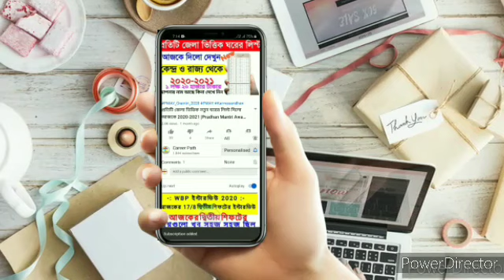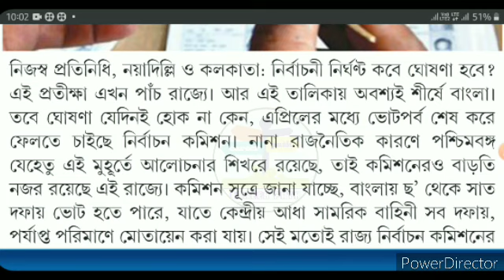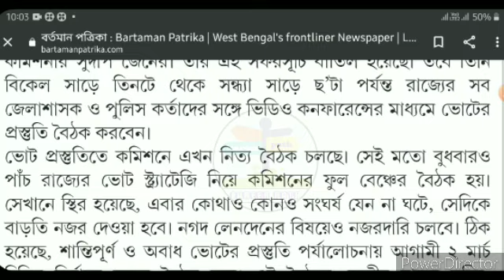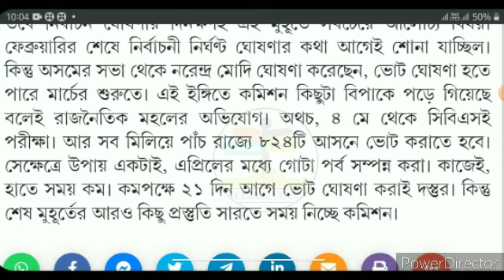পশ্চিমবঙ্গে কবে ভোট হবে জানিয়ে দিল নির্বাচন কমিশন । WB Assembly Election opinion poll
আসন্ন নির্বাচন সম্ভাব্য ফলাফল, আসন্ন বিধানসভা নির্বাচন সম্ভাব্য ফলাফল, 2021 বিধানসভা ভোট কবে, 2021 বিধানসভা ভোট কবে হবে, 2021 বিধানসভা ভোট রেজাল্ট, 2021 বিধানসভা ভোট এক্সিট পোল, কার দখলে বাংলা, ইলেকশন, পশ্চিমবঙ্গে ভোট কবে হবে, পশ্চিমবঙ্গের ভোটের তারিখ, আসন্ন বিধানসভা নির্বাচন গোপন সমীক্ষা, কার দখলে বাংলা, ভারতীয় জনতা পার্টি, তৃণমূল কংগ্রেস, আজকের ভোটের খবর, আজকের তাজা খবর, আজকের ভোটের তাজা খবর, এই মুহুর্তের বড় খবর, এইমাত্র 12 ঘোষণা, এইমাত্র বিরাট ঘোষণা, এক্ষুনি পাওয়া মাত্র বিরাট বড় সুখবর, আসন্ন বিধানসভা নির্বাচন বাংলা কার দখলে,

voting polls west bengal exit poll 2021 opinion poll opinion poll 2021
west bengal assembly election 2021
west bengal vidhansabha opinion poll data analytics
Pvote voter information 2021
election results predictive analytics state election right to vote cpim tmc bjp congress opinion poll west bengal 2021 bidhaal election 2021
wb opinion poll kolkata opinion poll 2021

West Bengal Assembly Election Opinion Poll 2021 | Political Parties Data Analysis |